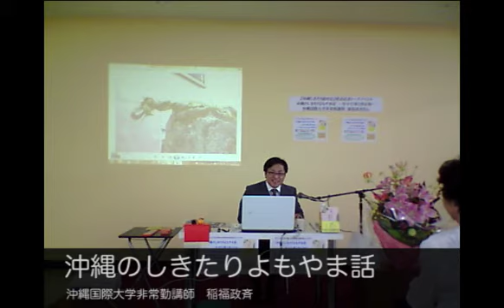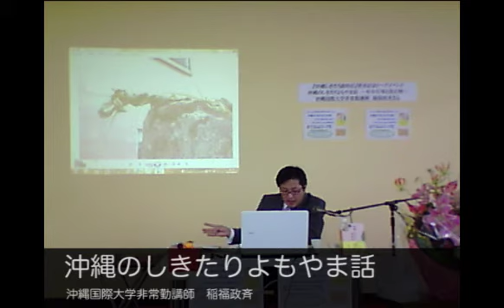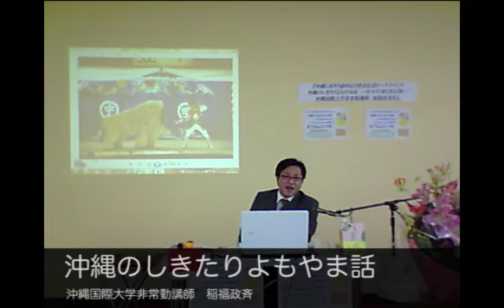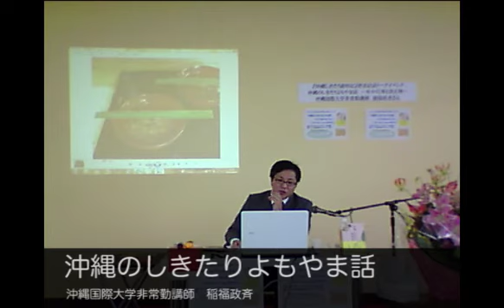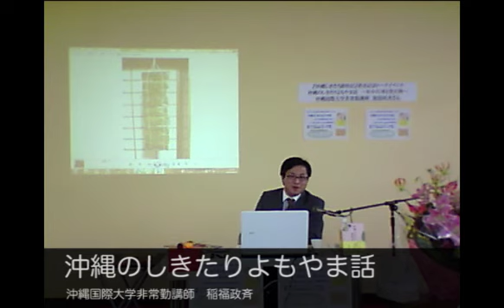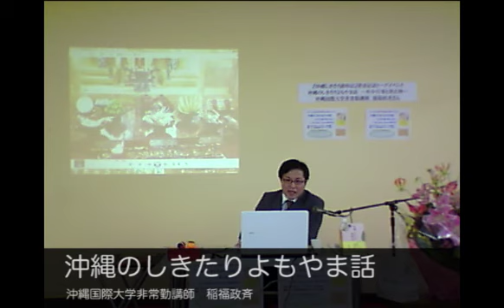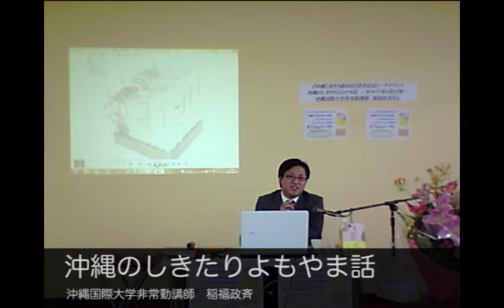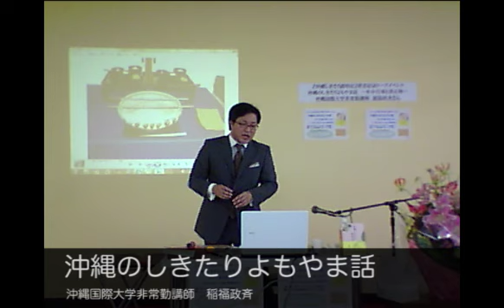稲福政斉(沖縄国際大学非常勤講師) 沖縄のしきたりよもやま話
2015/9/19収録

ボーダーインク刊「沖縄しきたり歳時記」発売記念トークイベント
トーク出演:沖縄国際大学非常勤講師　稲福政斉さん

－先人が伝えてきた行事　季節のうつろいとウチナーのくらし－
沖縄の伝統的な行事の意味や、供えものの由来などのうち、とくにおもしろいものを選りすぐり、わかりやすくお話します。故きをたずねて新しきを知る楽しさを、ぜひ味わってください。

稲福政斉(イナフクマサナリ)
那覇市出身。現在、沖縄国際大学総合文化化学部非常勤講師・南島文化研究所特別研究員、糸満市史編集嘱託、糸満市・うるま市・北中城村・中城村文化財保護審議会委員、宜野座村立博物館運営協議会委員などをつとめる。